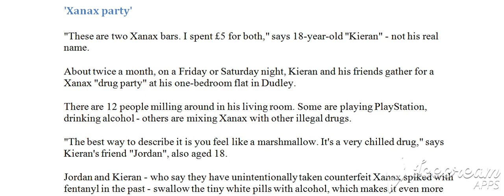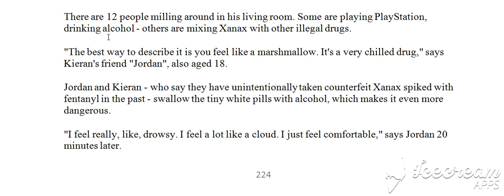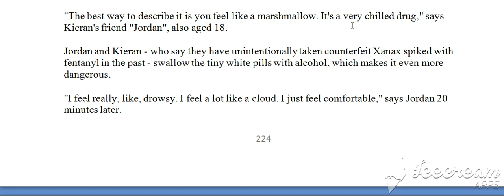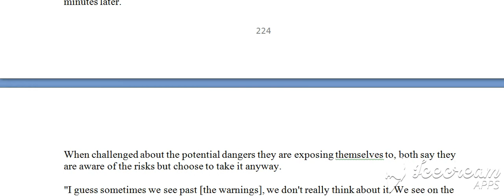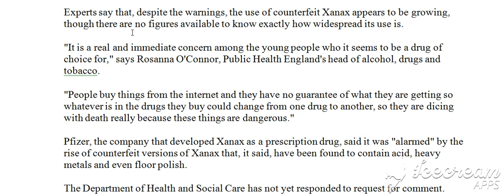100 Raportet e fundit, Raporti 95, C (Bejini SUBSCRIBE per te pare te gjitha videot)